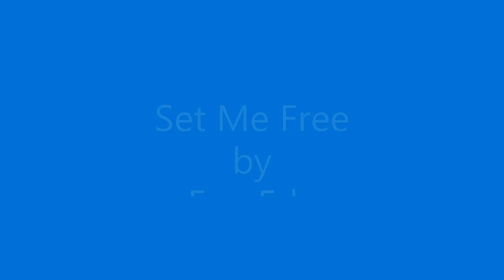Set Me Free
Through my mixes I always try to give a few moments of leisure and light-heartedness.
So I'm glad to be able to share beautiful music with all of you.

All donations go towards keeping this up & running, as well as my other sites by buying new tracks, and other DJ costs such as equipment for my live streams.